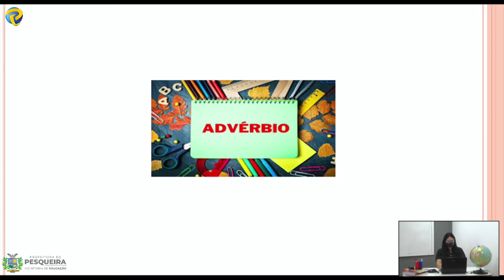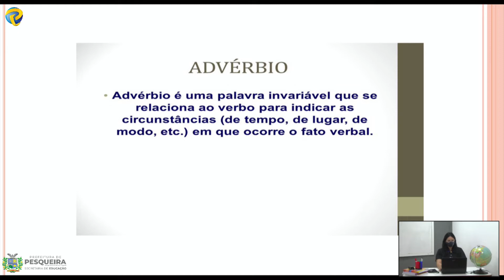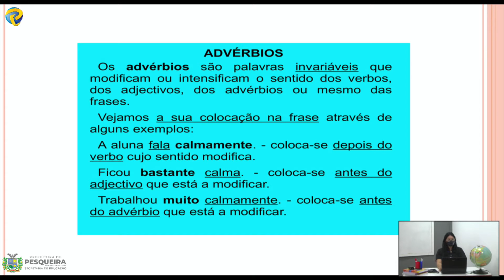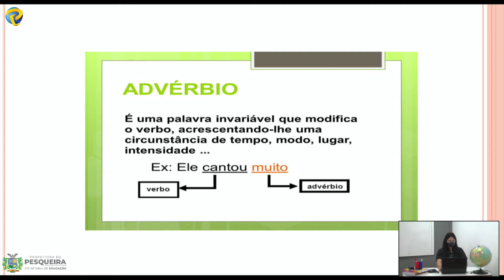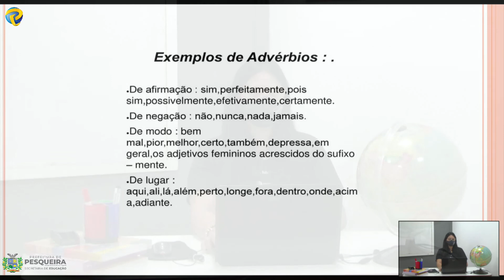Professora Nair Português 5º ano